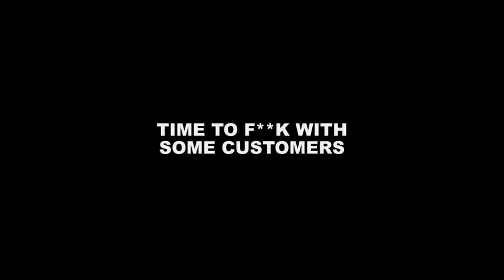Time To Horrifying Customers In Restraunts Hahahaha😂😂😂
I Think After That No Body wants To Go In That Restaurant 😊😊😊😊😊